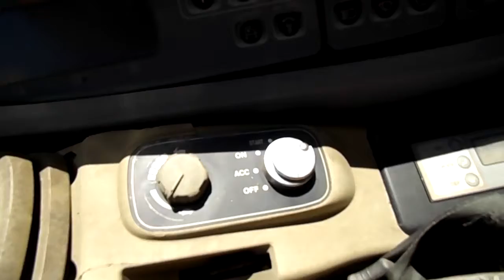CASE CX160 For Sale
Title: CASE CX160 For Sale

Category: Crawler